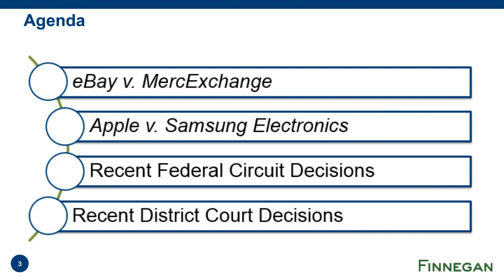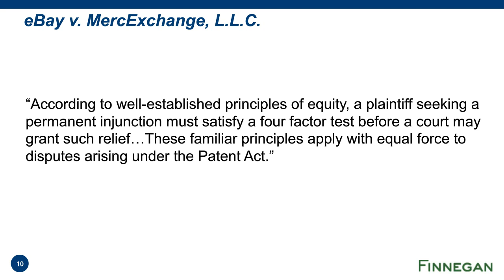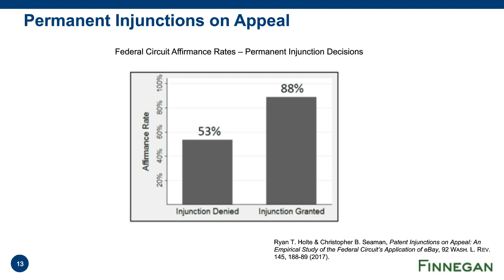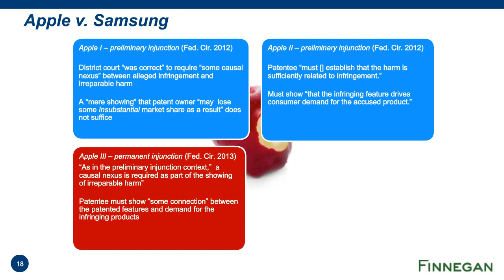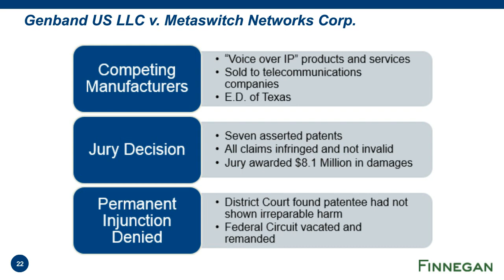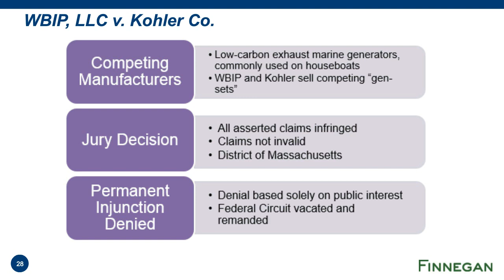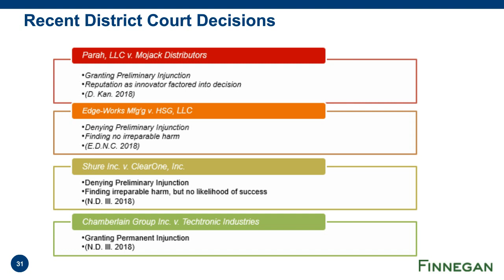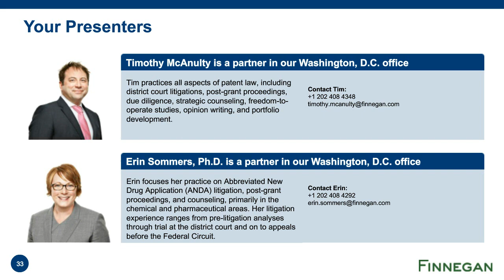Are Patent Injunctions Back from the Dead? | Finnegan | Webinar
Considerations for Manufacturing Companies After eBay and Apple

Since the Supreme Court’s 2006 decision in eBay v. MercExchange, many patent practitioners have considered preliminary or permanent injunctions nearly impossible. But recent Federal Circuit and district court decisions show that injunctions for patent infringement, especially between competitors, are still available. In this webinar, we will discuss eBay and its impact on manufacturers, the Federal Circuit’s decisions in the Apple v. Samsung battle, and the current state of the law regarding injunctions. We will also highlight several recent cases dealing with injunctions between competing manufacturers and discuss why the court granted or denied the injunction.